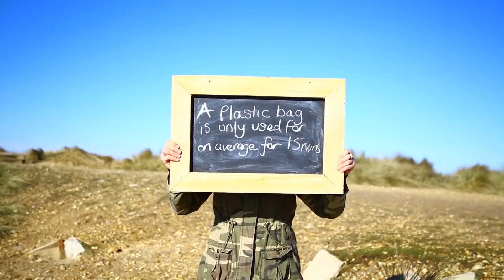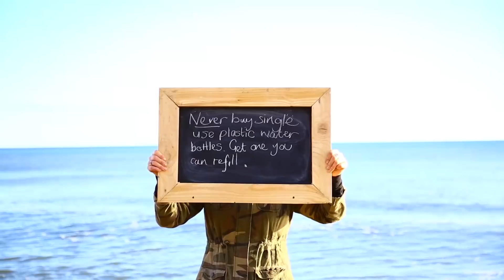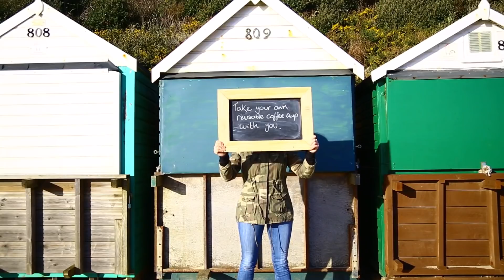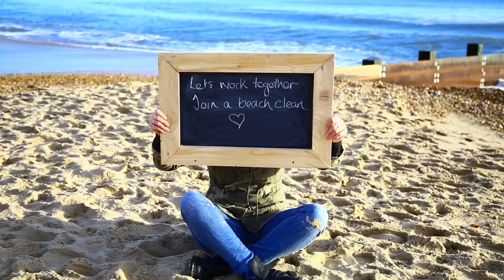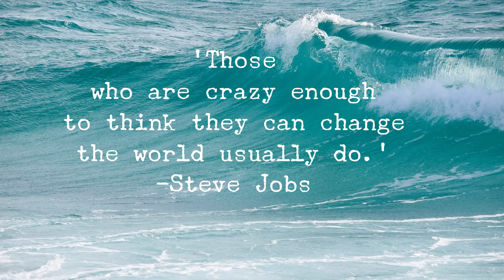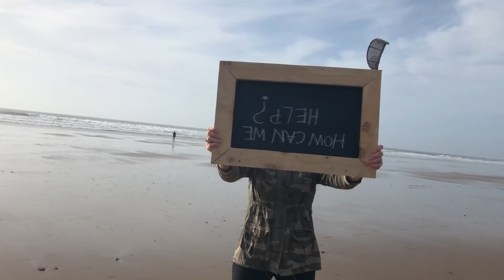Plastic Pollution & the changes we need to make to help save the world.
I made this movie to help support the work I do going into schools etc to teach children to take better care of the planet and to inspire them to upcycle and recycle.I wanted to show that is we all make a few small changes then together we could can the world. Highlighting the plastic pollution situation and how we can all help reduce single-use plastics being used. Please share and use in your school and clubs to help educate children and if you need more information go to my